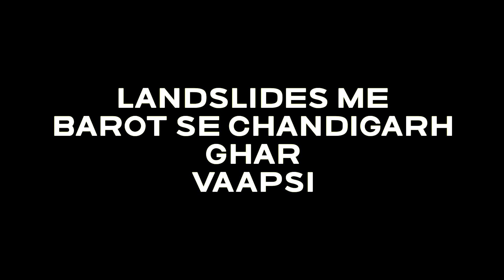Landslides me mushkil se Barot se Mandi hote hue ghar pahuche l Barot monsoon drive 2023